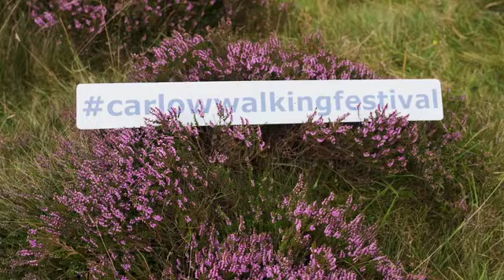Carlow Walking Festival 2023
If you’re a serious rambler or just like to stretch your legs and enjoy the view, then the Carlow Autumn Walking Festival is for you!

The magnificent Blackstairs Mountains and the picturesque River Barrow form the perfect backdrop for a range of superb walks to suit all levels. Explore on foot the lush green landscape associated with Ireland’s Ancient East, immerse yourself in thousands of years of history and heritage found in abundance in County Carlow. The Carlow Autumn Walking Festival is a great opportunity for the beginner, experienced or advanced walker to enjoy the challenges of Carlow’s mountain treks or the peace of its woodland walks.